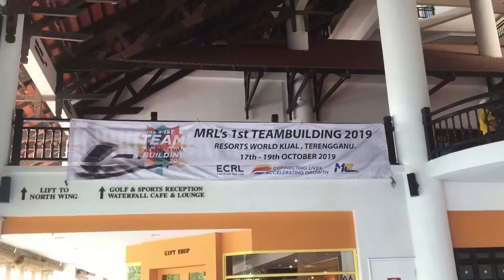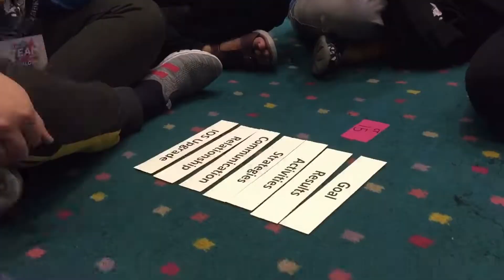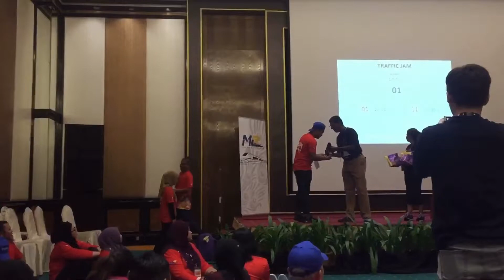MRL’s 1st Team Building 2019 (unofficial)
Resorts World Kijal